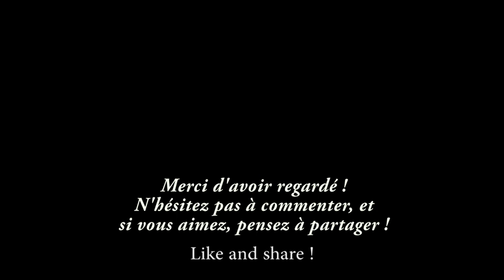Song for Kathy (Marcel Dadi) cover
Je vous présente aujourd'hui ma reprise de "Song for Kathy" de Monsieur Marcel Dadi s'il vous plait ! J'espère qu'elle vous plaira

Les commentaires, les pouces bleus et les partages sont évidemment les bienvenus !